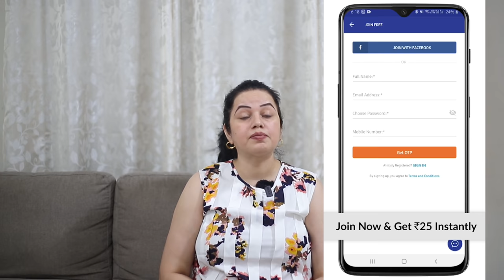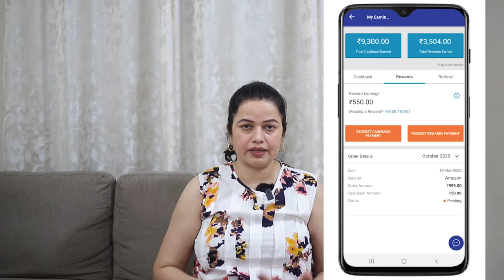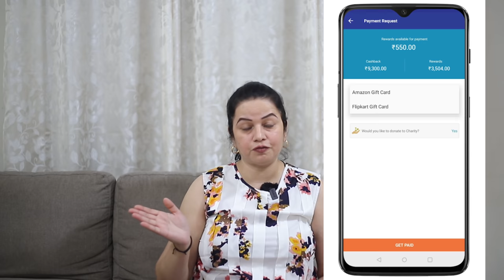7 MUST HAVE Indian Kitchen Essentials haul | 7 Cup Barfi Recipe instant sweet | Indian Family vlogs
7 MUST HAVE Indian Kitchen Essentials haul | 7 Cup Barfi Recipe instant sweet |  Indian Family vlogs

OR
Download the CashKaro app from the Playstore or the App Store and use refer code – NEELAM25 to get the ₹25 signup bonus!

CashKaro.com offers amazing CASHBACK on purchases made on Amazon, Ajio, Myntra, Wow, Mamaearth & 1500+ websites. CashKaro offers real cash for shopping online which you can transfer straight to your bank account!…